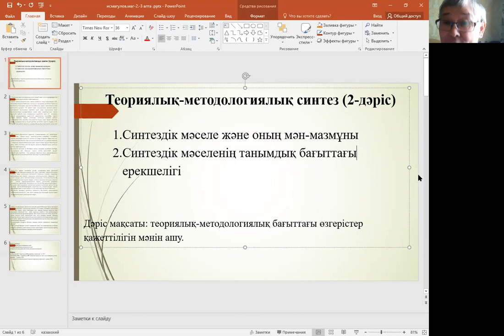Дәріс №2, магистратура. Тарихнама мен деректанудың теориялық -әдістемелік мәселелері. Исмагулов Ұ.Ш.